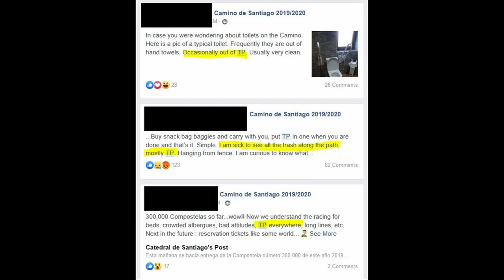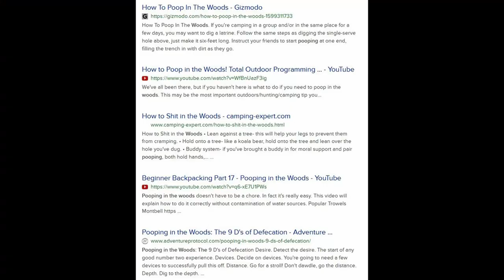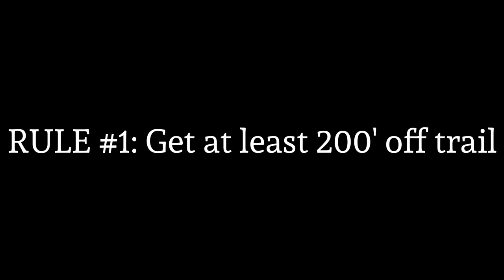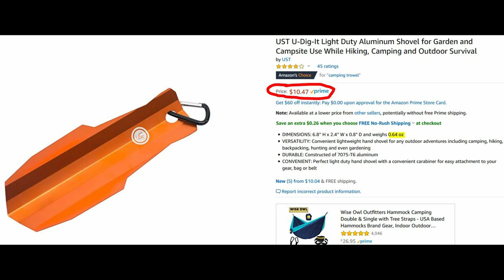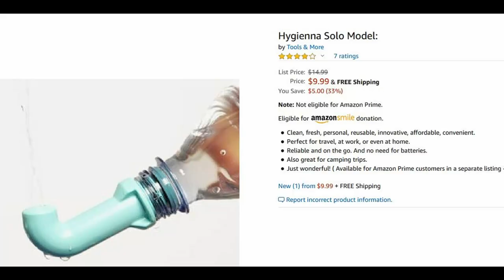Pooping Outside, on Trail, or the Camino!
Pooping outside can be scary and unpleasant - especially if you don't know what you're doing. Sadly, pooping in the backcountry and even on the Camino has become a problem. Here's some tips on how to deal with it.

Using these product links helps this channel grow at no cost to you. THANKS!

TRAIL TOILET GEAR:
UST U-Dig-It Light Duty Aluminum Shovel
Hygiennea Bidet

SQUATTING:
Squatty Potty